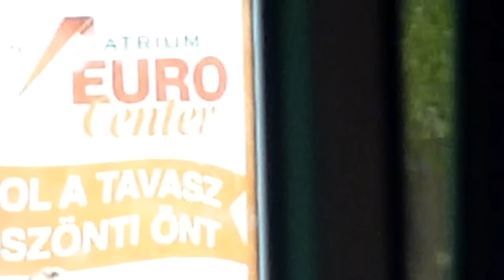[HD] 781-es Volánbusz - XMQ6121G LCZ-865 2012.05.16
A Kontakt-Busz (a Volánbusz Zrt. alvállalkozója) King Long XMQ 6121G típusú alacsonypadlós szóló autóbuszának utastere Budapest, Széna tér - Budagyöngye közt, 14:05-ös indulással Budakeszi útirányon át Páty, autóbusz-forduló felé. Mint az látható, bár sokan utálják a koreai buszokat, mégis kellőképpen kihasznált járatnak mondhatók a 'Kingás' viszonylatok (a többi, ugyanazon térségbe tartozó 782-795-ig terjedő, Zsámbék térségi számozású járatok hasonló utasforgalmat tulajdonítanak maguknak).